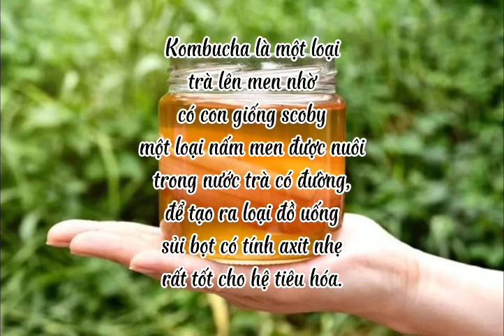08 Kombucha hồng trà